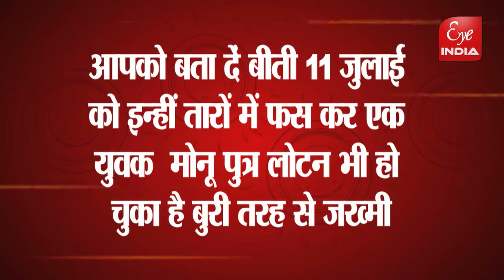बिजली विभाग की घोर लापरवाही से गई दो घुमंतू सांडों की जान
आई इंडिया पर इस वक्त की बड़ी खबर
11 हजार लाइन की चपेट में आए जानवर
आपको बता दें बीती 11 जुलाई को इन्हीं तारों में फस कर एक युवक  मोनू पुत्र लोटन भी हो चुका है बुरी तरह से जख्मी
तार काफी नीचे होने के चलते हुई दुर्घटना
बिजली विभाग ने अभी तक नहीं लिया है घटना का संज्ञान